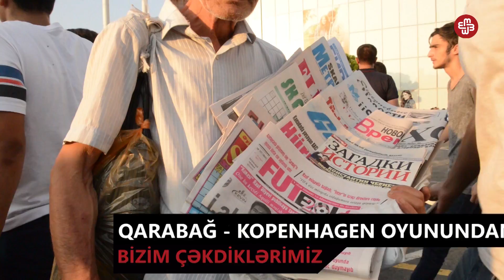"Qarabağ" - "Kopenhagen" / Oyundan əvvəl və sonra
"Qarabağ" Çempionlar Liqasının pley-off mərhələsi çərçivəsində Tofiq Bəhramov adına Respublika stadionunda Danimarkanın "Kopenhagen" komandası ilə qarşılaşıb. Oyun 1-0 nəticə ilə Qarabağın qalibiyyəti ilə başa çatıb. Növbəti oyun, ayın 22-i keçiriləcək.